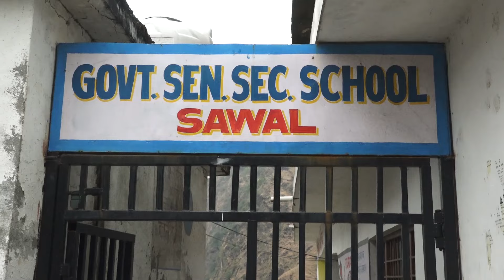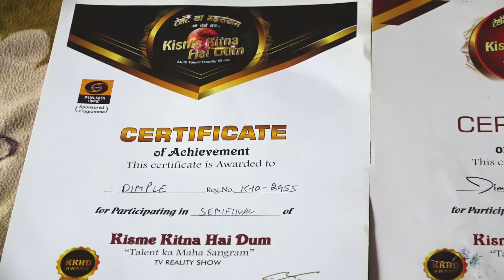Dimple l KKHD | Biography | Self documentary | Kisme Kitna Hai Dum | Reality show